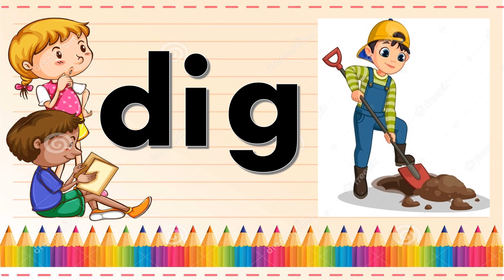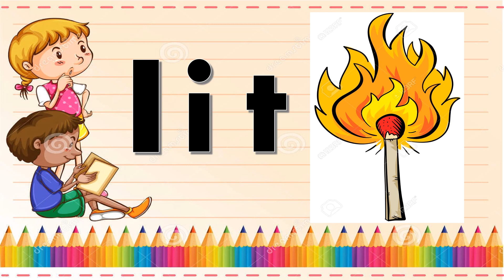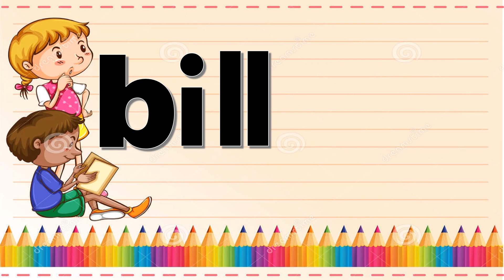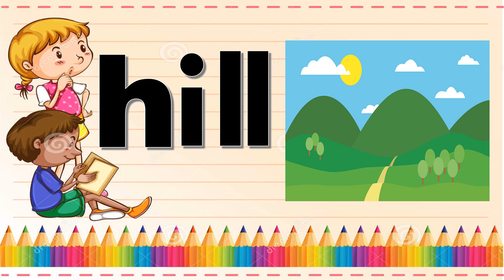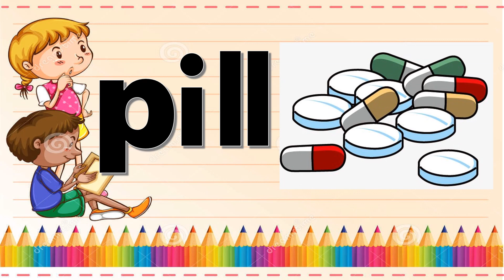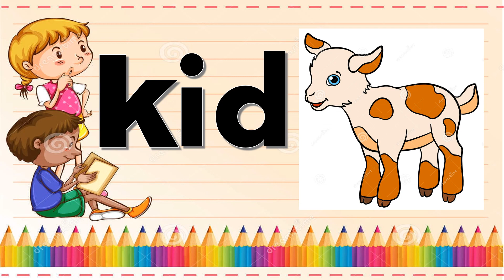Short Ii (Reading)